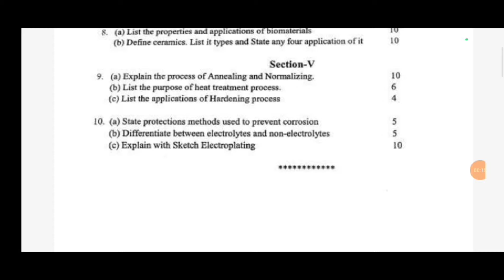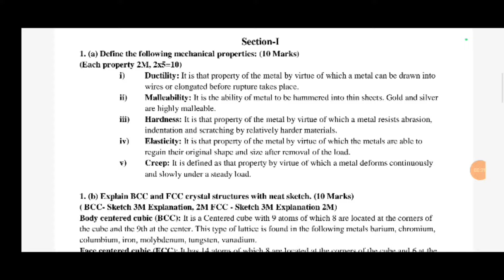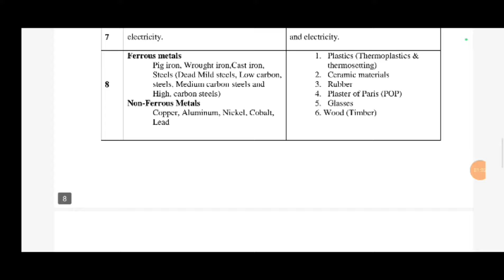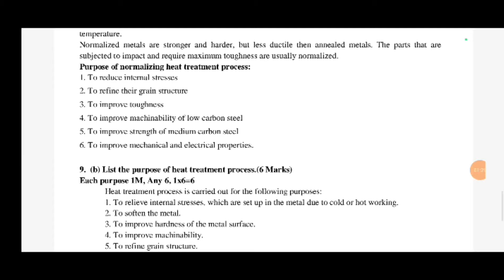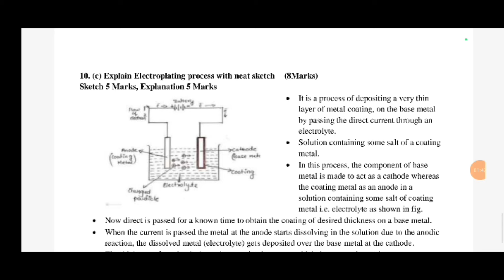Materials for Engineering#MFE Question paper & Answers#Diploma Exam Question paper#Question paper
Materials for Engineering#MFE Question paper & Answer|Diploma Exam May2024#Question paper & Answers#Materials for Engineering#Question paper & Answers|Diploma Exam May2024
Materials for Engineering#MFE Question paper & Answer|Diploma Exam May2024#Question paper & Answers#Materials for Engineering#Question paper & Answers|Diploma Exam May2024|Question paper & Model Answers

diploma education with girija biradar Question Paper#Model answer#
Diploma exam may2024
Question Paper & Model Answer
Diploma exam question paper

This channel includes playlist on⬇️
✔ Indian Constitution
✔ Mini projects